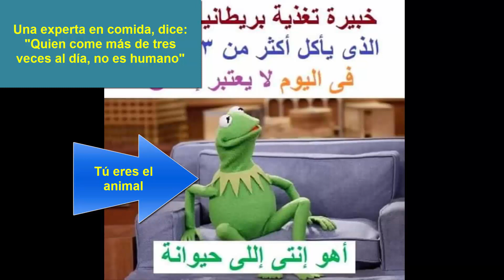De EGIPTO sus CHISTES actuales sobre el bicho, jeje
Mi asesoría,y orientación personal, servicios como hospedaje y similares, tienen un costo. Solo por estos motivos comunicarse a través de WhatsApp,enviando mensaje de voz; ...Mis consejos, y orientación sobre los hombres egipcios, costumbres, mucho sobre Egipto, están aquí, en los vídeos de mi canal. Encontrarás entrevistas a mujeres que han tenido experiencia con sus amores egipcios, otras damas que han venido a hacer turismo, entrevista a hombres y mujeres de este país, lugares turísticos, y más.